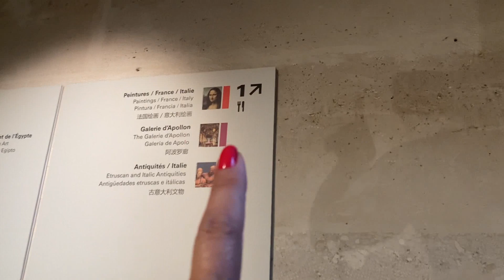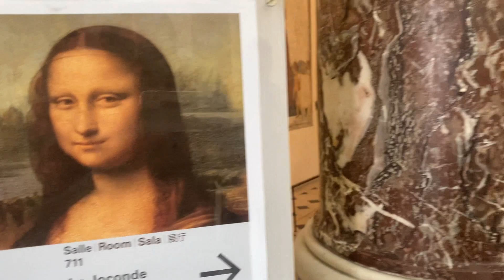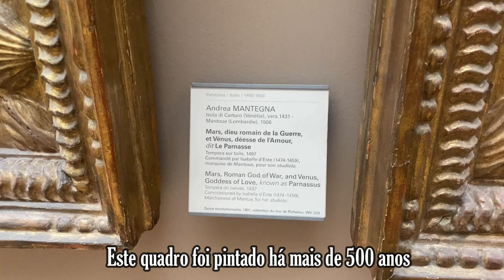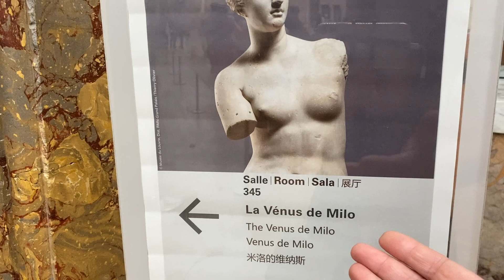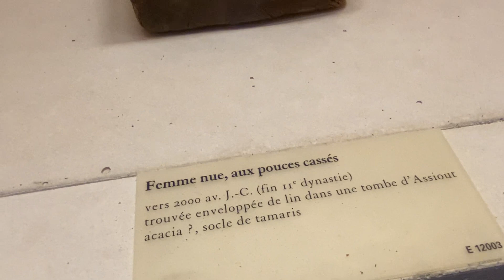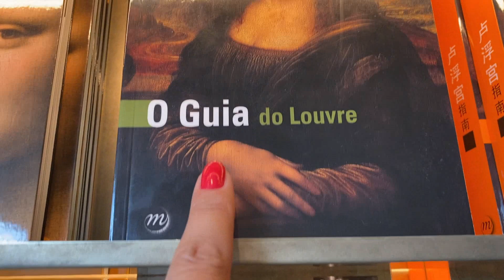Visitando o Museu mais famoso do mundo: Louvre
Eu e a obra de 1 bilhão de dólares

No Instagram compartilho meu dia a dia: @claudia.mullertv